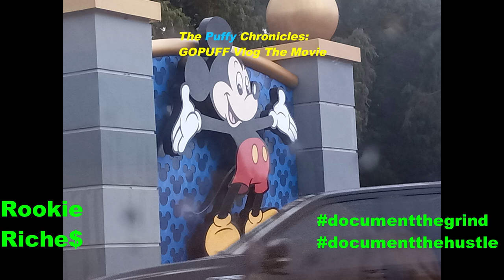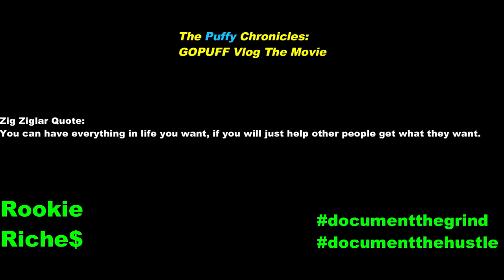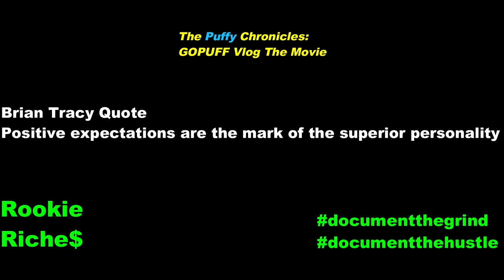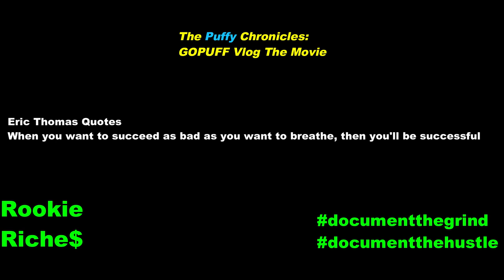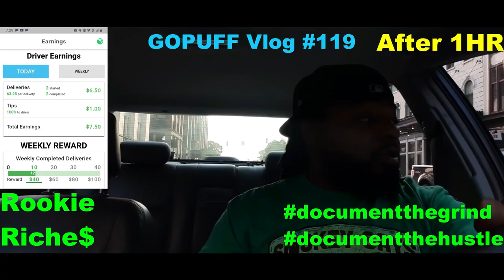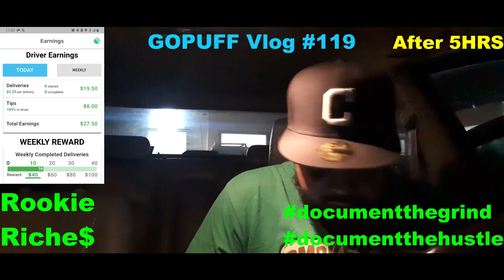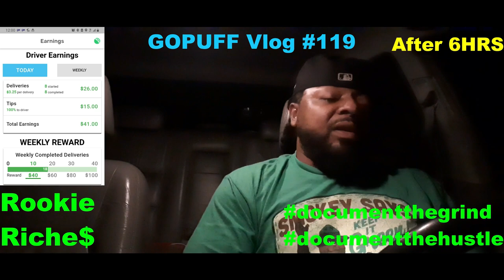The Puffy Chronicles GOPUFF Delivery Driver Vlog Movie (GOPUFF Movie)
This video documents my days as a GOPUFF delivery driver from the dates 07/20-09/28. I decided to release all videos together unedited, the main reason being because I had fell so far behind on editing, also the pay structure has changed with GOPUFF from the time that these videos were recorded. I hope you enjoy the movie. Thanks for supporting the hustle and the grind.Sign Petition To Shorten The Work Week

App that I use to track milage and gas

Listen To Any Book, Amazon Audible FREE! Trial